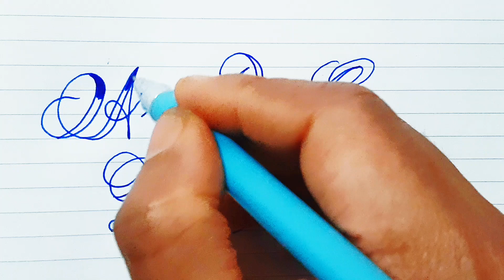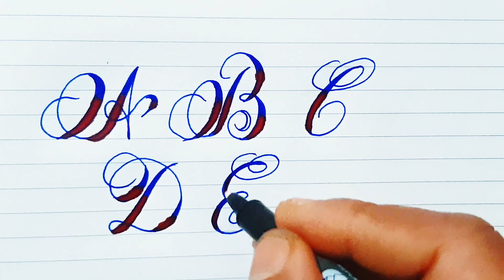calligraphy design letters